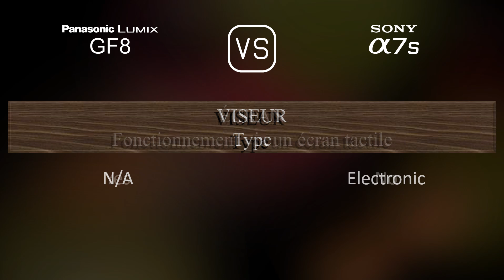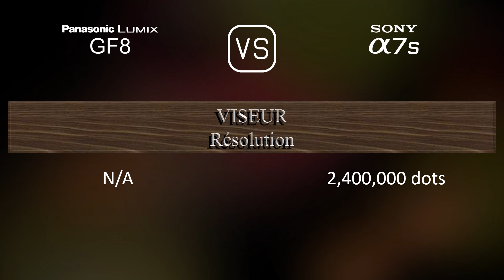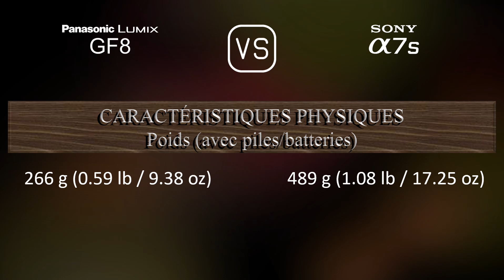Panasonic Lumix GF8 vs. Sony A7S: Une Comparaison de Caractéristiques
Cette vidéo fournit un aperçu des fonctionnalités du Panasonic Lumix GF8 et du Sony A7S dans une comparaison de caractéristiques (comparison of specifications).

00:25 LANCEMENT
00:33 BOÎTIER
00:40 CAPTEUR D'IMAGE
01:01 IMAGE
01:16 OPTIQUE ET MISE AU POINT
01:41 ÉCRAN
01:58 VISEUR
02:13 FONCTIONNALITÉS PHOTOGRAPHIQUES
03:06 FONCTIONNALITÉS VIDÉOGRAPHIQUES
03:20 STOCKAGE
03:24 CONNECTIVITÉ
03:49 CARACTÉRISTIQUES PHYSIQUES
04:07 AUTRES CARACTÉRISTIQUES